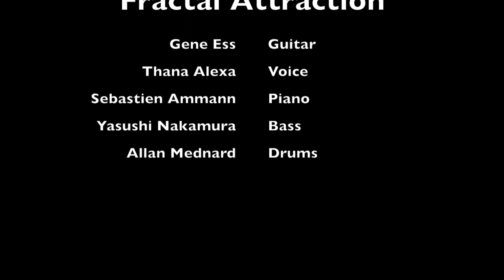Gene Ess & Fractal Attraction "Out of the Ashes" @ Scholes, Brooklyn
Gene Ess & Fractal Attraction performs Gene's original composition Out of the Ashes at Scholes, Brooklyn on Dec 4, 2016.

Gene Ess - guitar, Thana Alexa - voice, Sebastien Ammann - piano, Yasushi Nakamura - bass, and Allan Mednard - drums